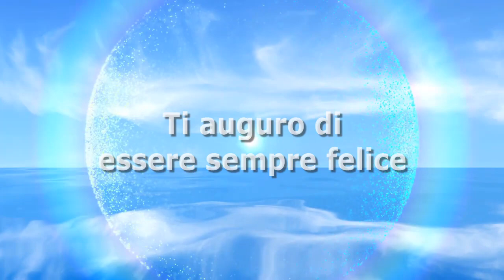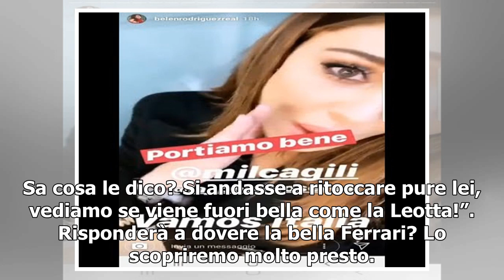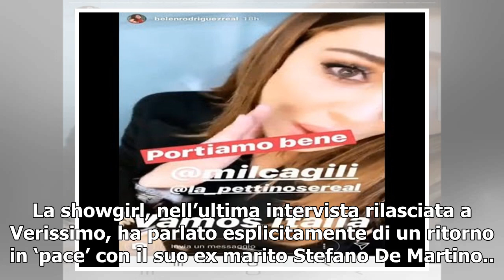Belen Rodriguez su tutte le furie contro la Vip: “Sei solo invidiosa!”